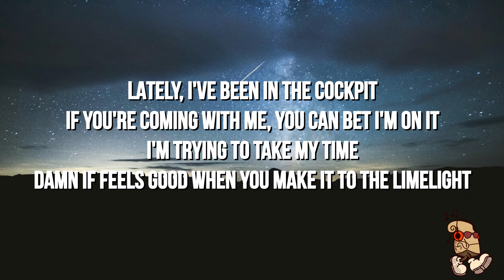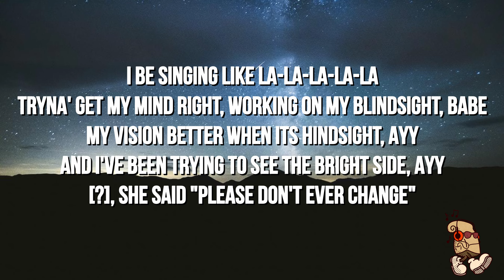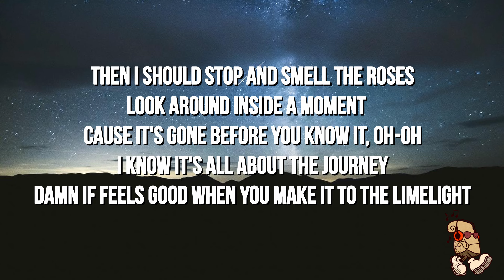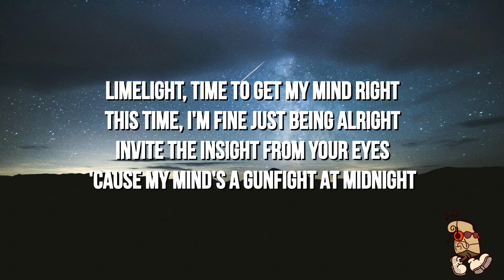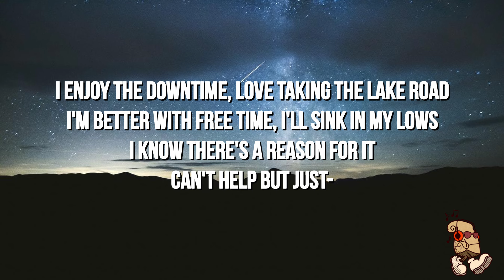The Astronomers & sammy rash - limelight (Lyrics)